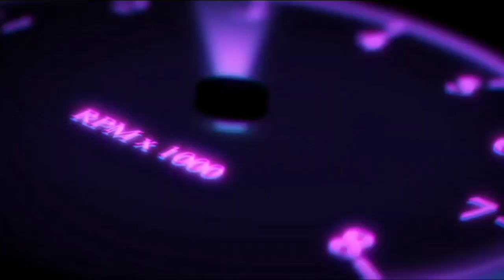mercedes benz cl65 👉best gearbox 100% working in new update car parking multiplayer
hello dear, welcome to your tv channel
hello guys today i will teach you how to tune up your mercedes benz cl65 590+kph top speed in car parking multiplayer without using GG  FULL UPGRADE only with GEARBOX settings

video recorder:
du screeen recorder
video editor:
power director
phone:
realmec 15

car parking multiplayer fordmustangboss429
car parking multiplayer fordmustangboss429 gearbox
car parking multiplayer fordmustangboss429 500+kph
car parking multiplayer Golf MK7 GTI
car parking multiplayer mk7
your tv
car parking
car parking multiplayer drag tune
yourtv